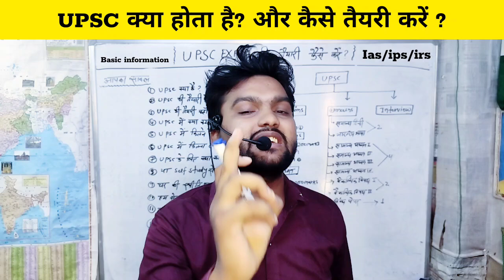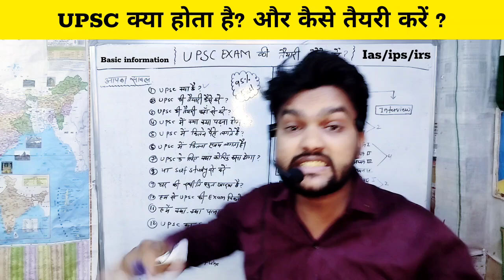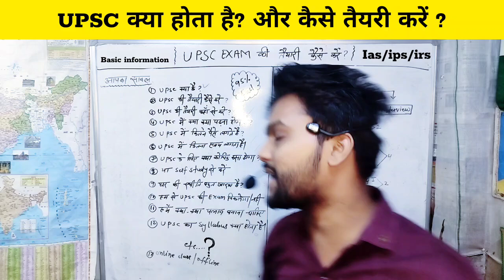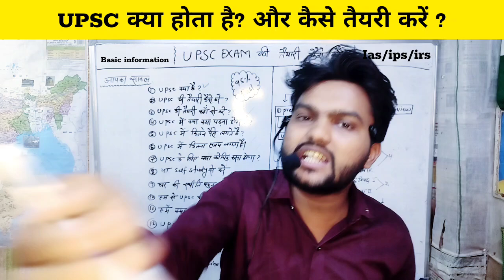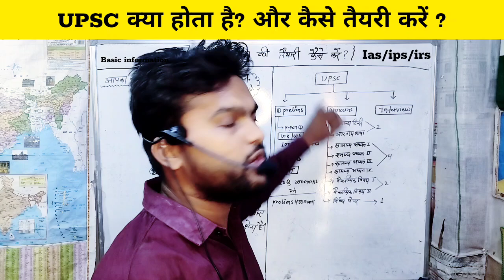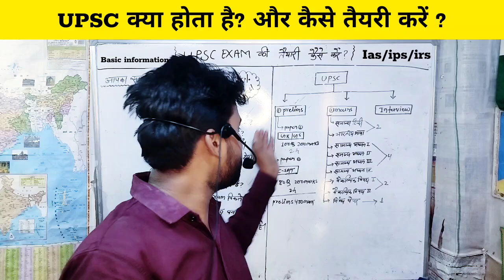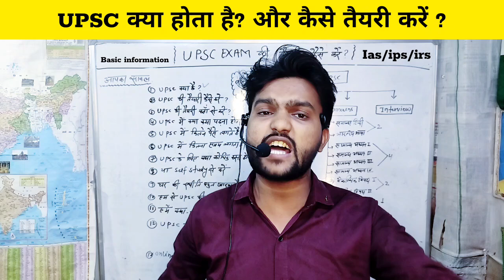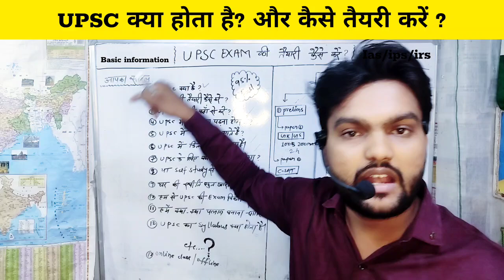How to start preparation From beginning || upsc तैयारी कैसे करें ?|| upsc ki tayari kaise kren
upsc की तैयारी कैसे करें
upsc
upsc rank 1
upsc ki taiyari kaise kare hindi medium
upsc syllabus
upsc ki taiyari kaise karen
upsc आरंभ
upsc syllabus by pal sir
upsc interview
जय हिंद मैं इस चैनल पर गवर्नमेंट जॉब  से रिलेटेड और अन्य जानकारी की प्रॉपर्ली वीडियो लाता हूं  मैं चाहता हूं की सबसे पहले आपके पास  नोटिफिकेशन मिले अगर अभी तक मेरे चैनल से नही जुड़े हैं तो सबसे पहले मेरे इस चैनल को सब्सक्राइब कर के जुड़ जाए और अपने दोस्तों को भी बता दे हो सकता है कि मेरा एक छोटी सी प्रयास आपकी जिंदगी बदल सकती है